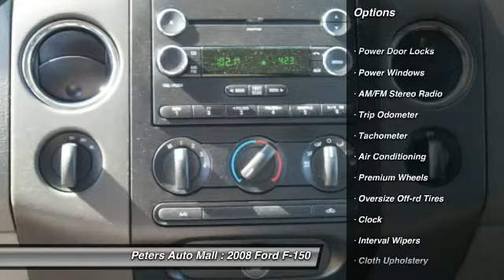2008 Ford F-150 - Regular Cab Pickup High Point North Carolina 19804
2008 Ford F-150 XLT - $25978

Pick up this Brown 2008 Ford F-150, available today at Peters Auto Mall. Featuring Automatic transmission, it has 76257 miles. This could be the one you've been searching for.